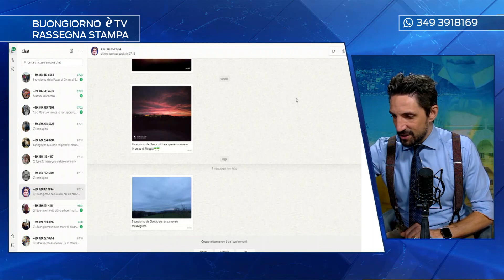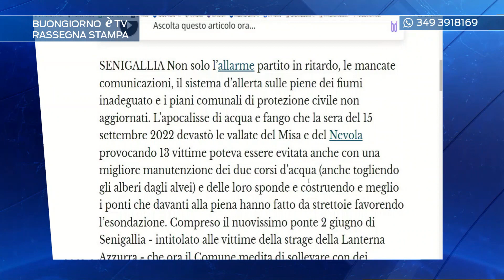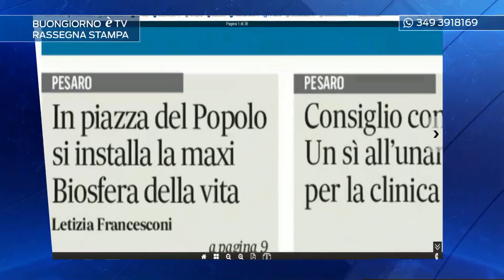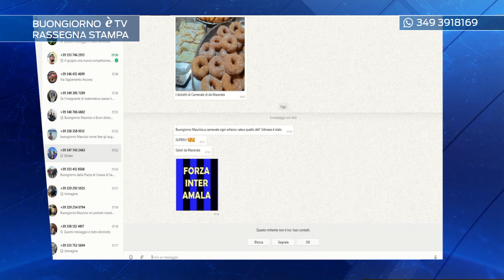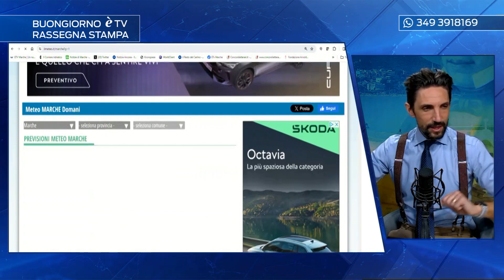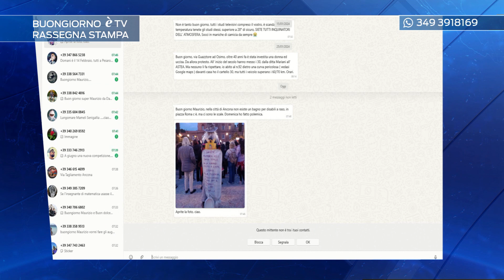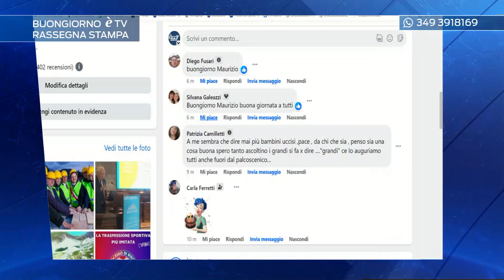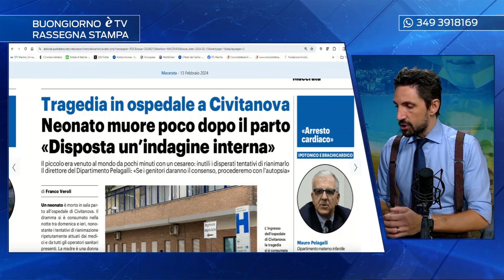Rassegna stampa 13/02/2024